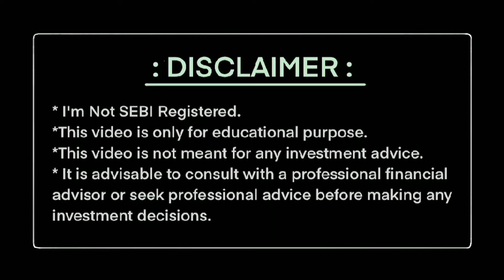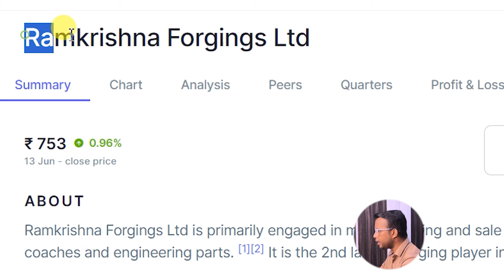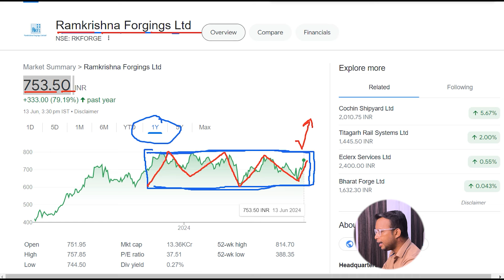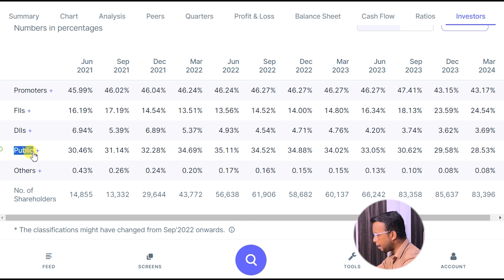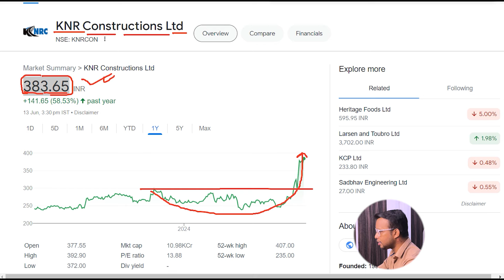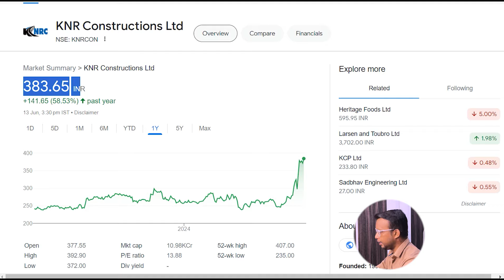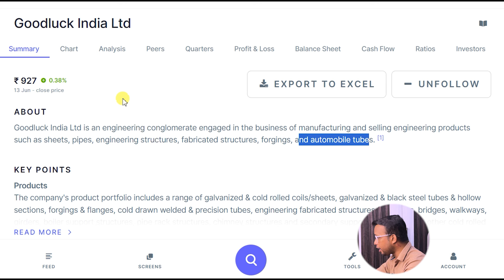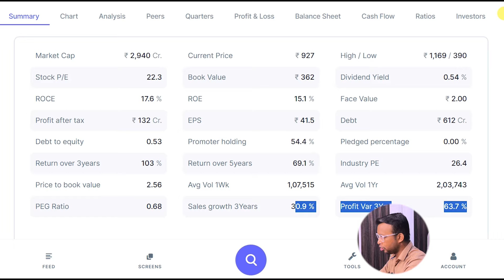Stocks | Top 3 Stocks for Long Term | The Rising Investors